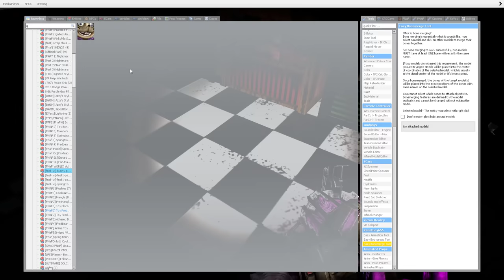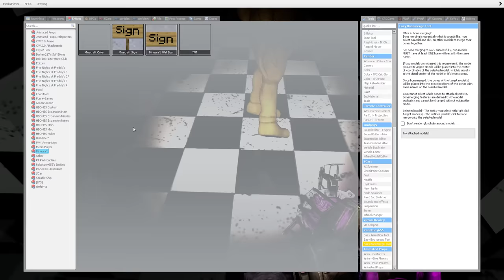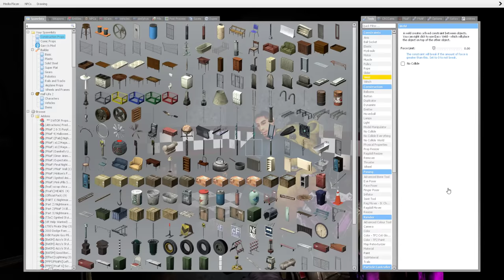Gmod FNAF | The Children Get Stuffed Into The Animatronics!